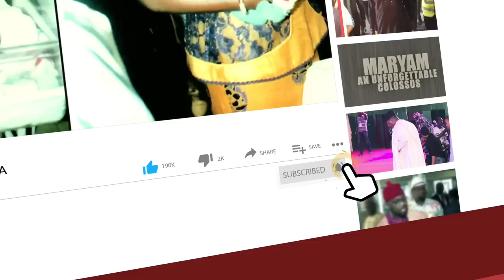Listen To Peter Obi’s Supporter, Ezeife At The Sun Awards -“Feb 2023 Election Result Is Predictable”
The Sun Awards
Nigerians Need Not Fear: ‘There Will Be No Interim Government’, Listen To Chief Ezeife’s Assurance To Nigerians Ahead of February 25 Presidential Election